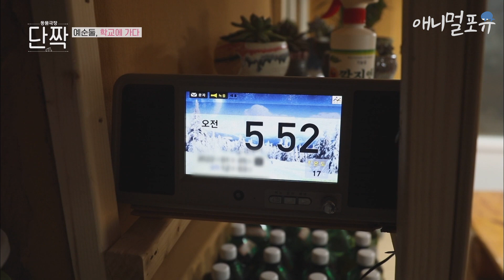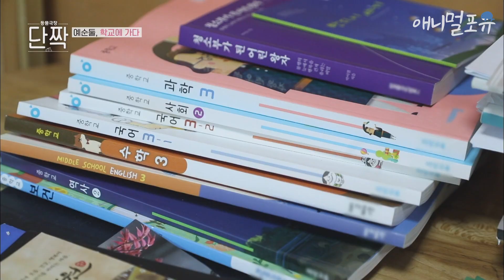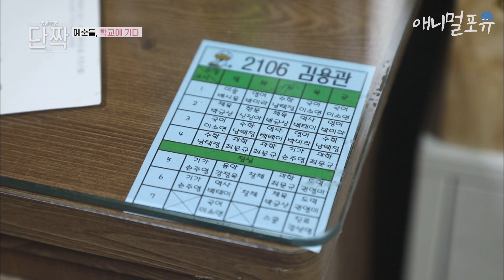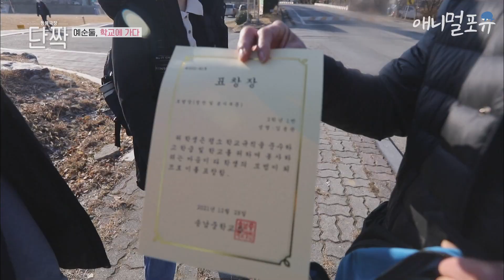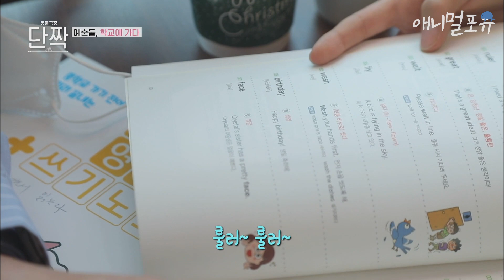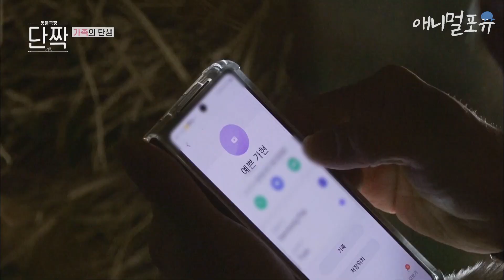[풀버전] 이들과 함께라면 적막한 산속도 외롭지 않다. 산 사나이 곁을 채워주는 동물 친구들🐔🐴🐶 l 동물극장 단짝 EP8 l KBS 220318 방송